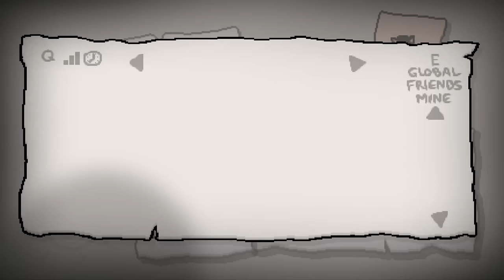The Binding of Isaac: AFTERBIRTH - Let's Play - Episode 242 [Daily]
Daily for Feb 17th, 2016